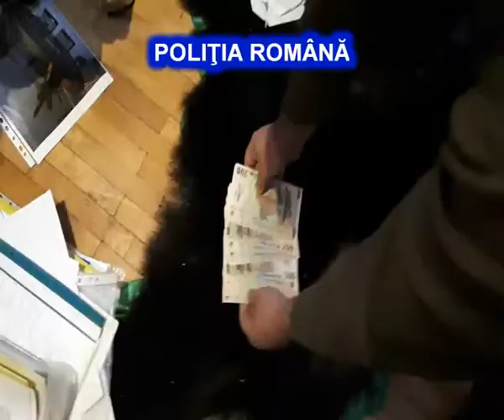AG camata 1